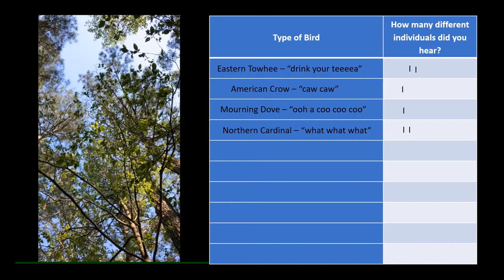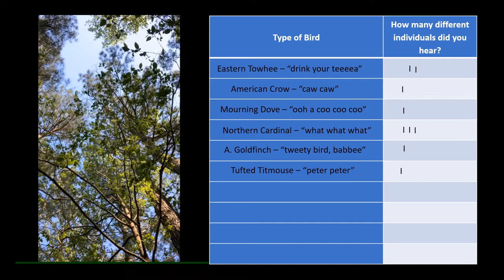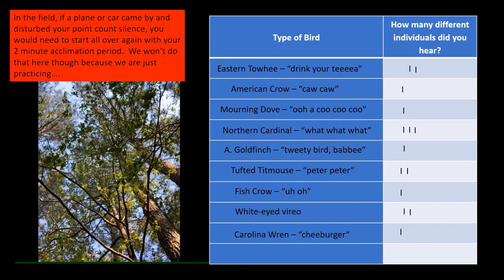Bird Point Count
An overview of how to complete a point count to gather information about bird population an area.  This video also includes a sample point count completed in Williamsburg, VA.